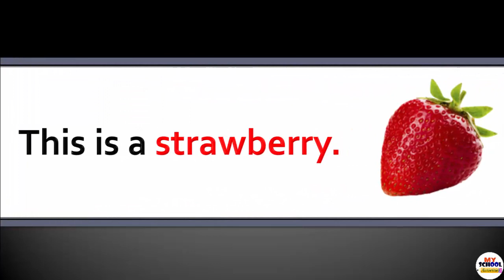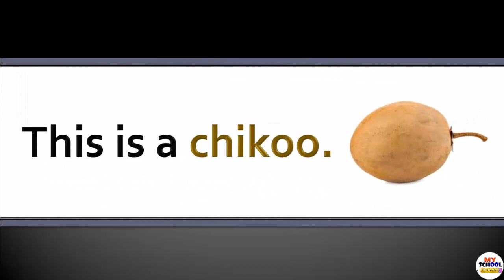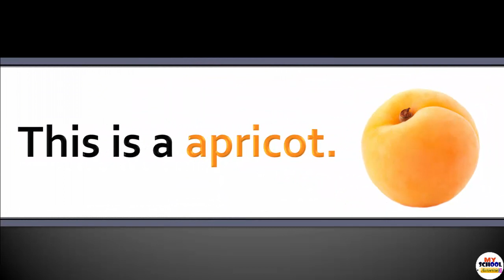Name of fruits | Learn fruits name with picture in English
MY OTHER VIDEO PLAYLIST LINKS-